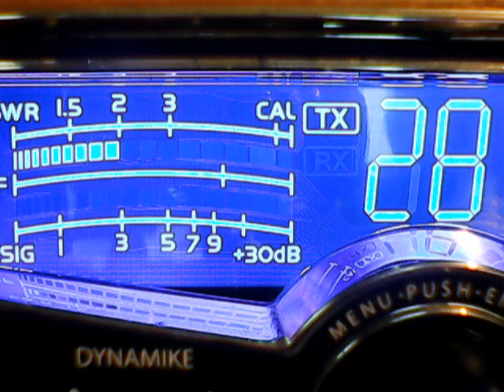Hetrodyne city,Low IQ,LOL,328,320 Ind,Weedkiller special,Tigerpaw,Jumbo gumbo,289,ww75 Tripple 7 Oh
DX SATURDAY EVENING,DX OFF THE CHARTS WOW!!!5/25/19
IN STEREO,AND HEADPHONES BEST